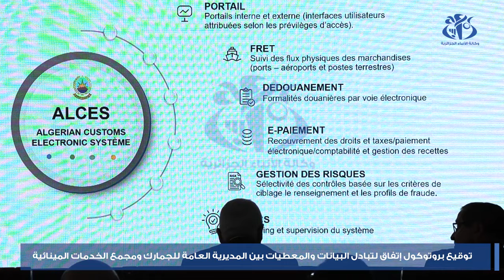توقيع بروتوكول اتفاق لتبادل البيانات والمعطيات بين المديرية العامة للجمارك ومجمع الخدمات المينائية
الجزائر (وأج ) -  تم اليوم بميناء الجزائر توقيع بروتوكول اتفاق لتبادل المعطيات والبيانات للأنظمة المعلوماتية بين المديرية العامة للجمارك ومجمع الخدمات المينائية بحضور كل من وزير النقل ووزير المالية ووزير الفلاحة ووزير التجارة والمدير العام للجمارك.